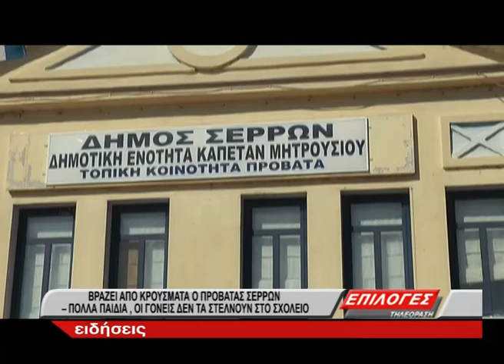Βράζει από κρούσματα ο Προβατάς - Πολλά παιδιά δεν τα στέλνουν στο σχολείο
Βράζει από κρούσματα κορωνοϊού ένα ολόκληρο χωριό, ο Προβατάς. Σύμφωνα με τον πρόεδρο του χωριού που μίλησε στην τηλεόραση ΕΠΙΛΟΓΕΣ, υπάρχουν μάλιστα αρκετοί μαχητές και αρνητές των εμβολίων όπως λέει, μερικοί από τους οποίους  μάλιστα έχουν νοσήσει και νοσηλευτεί στο Νοσοκομείο των Σερρών